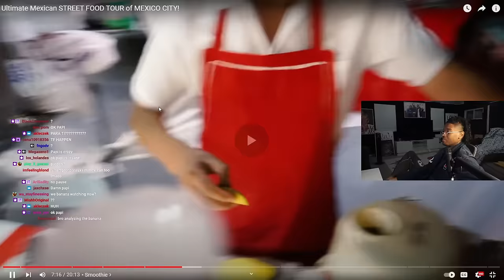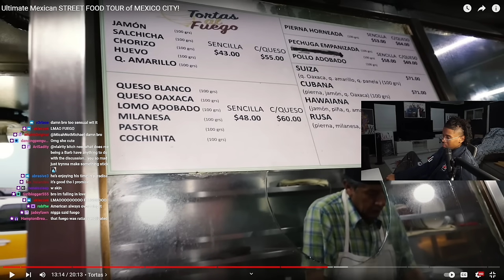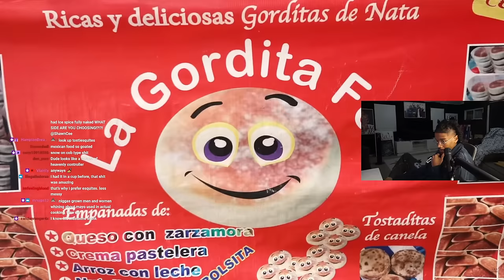I LOVE MEXICANS!